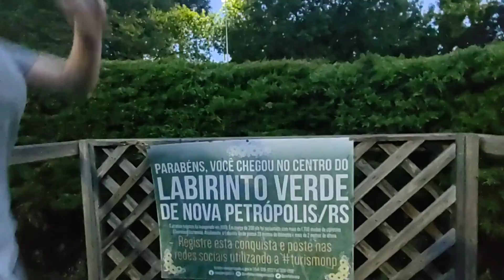Saímos de Gramado sem pagar o pedágio! Conheça essa rota alternativa....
Olá galera 😊😊
Saímos por uma via secundaria de gramado para evitar o pedágio e encontramos uma estrada de interior pinta até Nova Petrópolis, depois fomos conhecer o famoso labirinto e quase ficamos perdidos por lá 😅😅